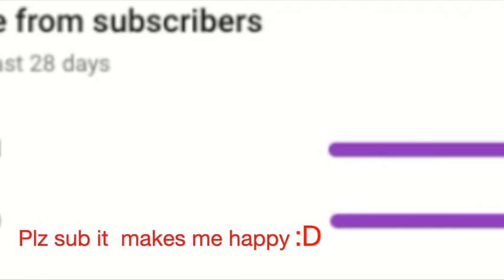THANK YOU!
Thank you for all the support this year, is started the year with 0 subscribes and all the support so far has blown me away! I hope next year might be even better! ♥